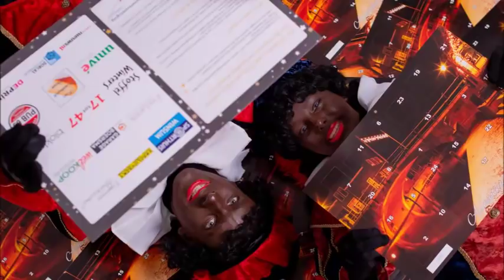Advent actie OvW Winsum 2018 (14)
Trekking vrijdag 14 december